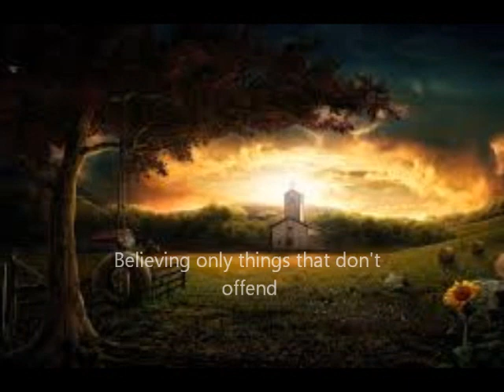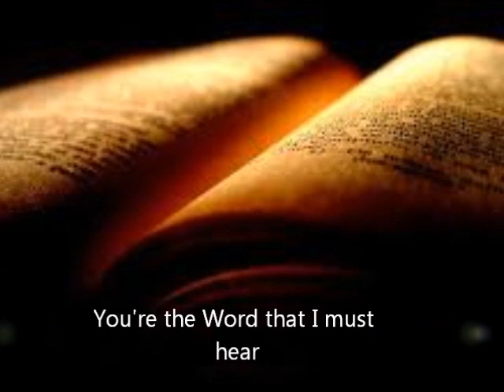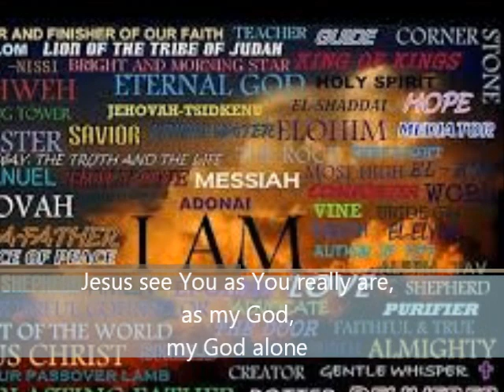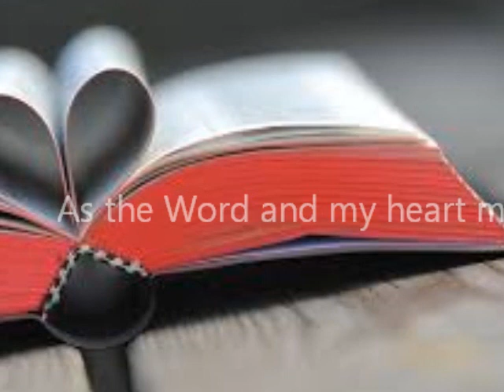Speak the Word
Song by June Schuldt. This song is a reflection on the events in Luke 4:14-21 when Jesus spoke the Word in Nazareth.   They had their own expectation of who Jesus was and He was about to break their image.  Do we see Jesus for who He is? Will we allow Him to break our false images and see Him with open eyes as He speaks to us the Word?